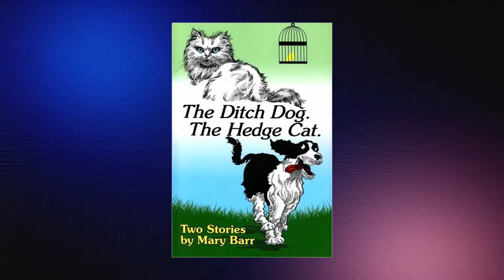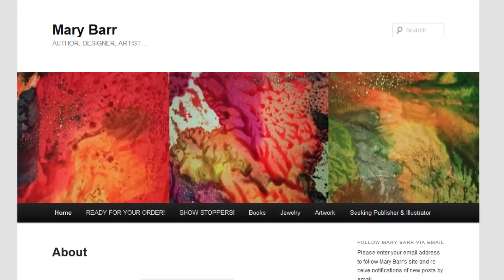Mary Barr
Author Mary Barr talks with BookMarc Host, Marc Bernier about her children’s books  July 11, 2014 BookMarcTV